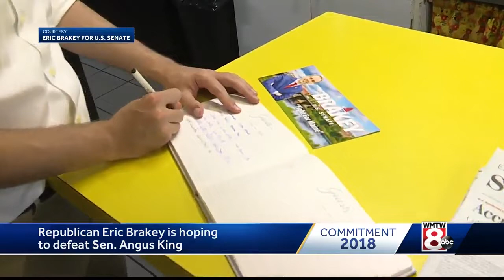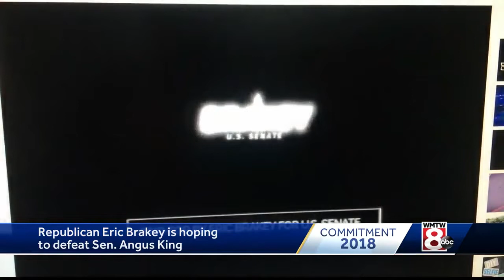Republican Eric Brakey looks to unseat Sen. Angus King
Republican Eric Brakey is hoping to defeat Senator Angus King in this year's senate race